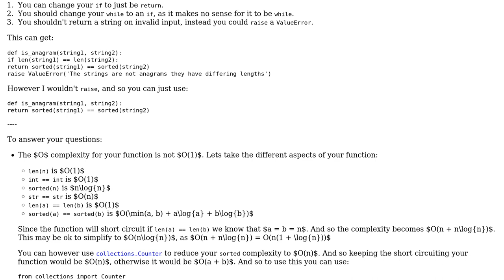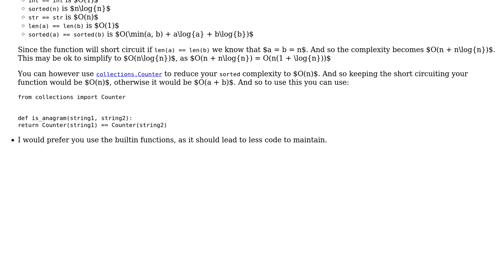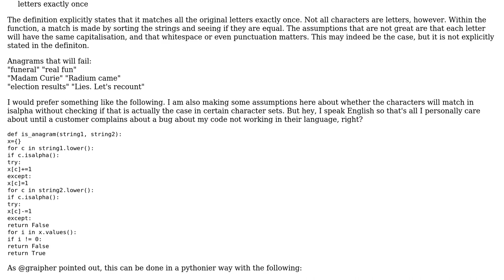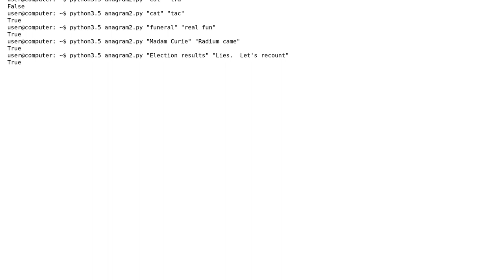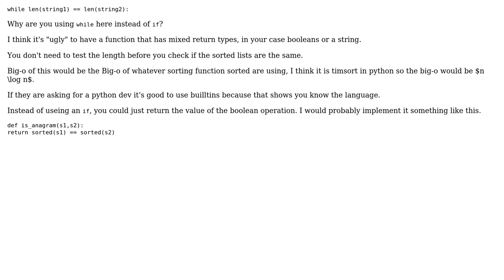Checking if two strings are anagrams in Python (4 Solutions!!)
Checking if two strings are anagrams in Python

With thanks & praise to God, and with thanks to the many people who have made this project possible! | Content (except music & images) licensed under CC BY-SA | Music | Images & others | With thanks to user Sinc user SAM OnELA user Peilonrayz user Null user nemo user Jamal user Falsenames user baot and the Stack Exchange Network Trademarks are property of their respective owners. You are responsible for your own actions.